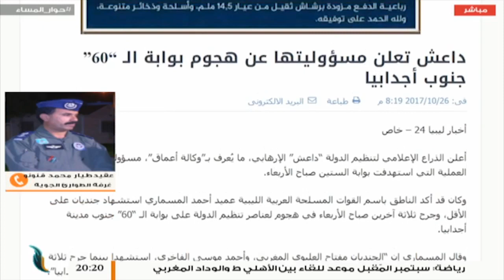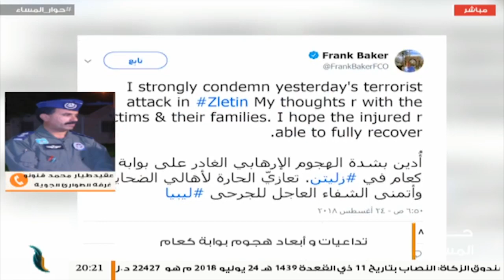عقيد طيار محمد قنونو | ما حدث في بوابة كعام أمر متوقع في وجود الفراغ الأمني وقد نبهنا على ذلك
من حوار المساء | عقيد طيار محمد قنونو / المتحدث باسم غرفة عمليات الطوارئ بسلاح الجو | ما حدث في بوابة كعام أمر متوقع في وجود الفراغ الأمني وقد نبهنا على ذلك | 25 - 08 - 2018

ــــــــــــــــــــــــــــــــــــــــــــــــــــــــــــــــــــــــــ
ــــــــــــــــــــــــــــــــــــــــــــــــــــــــــــــــــــــــــ
يمكنكم تحميل تطبيقنا TANASUH TV على الهواتف الذكية: